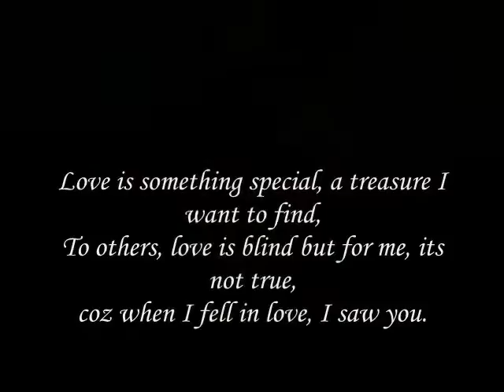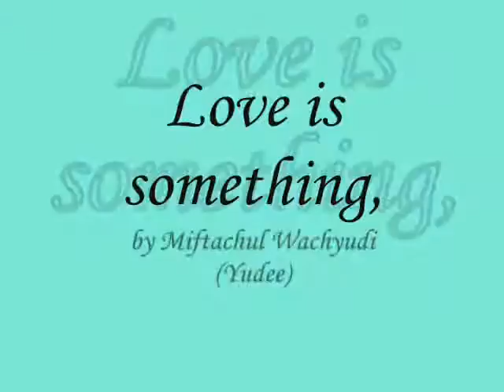Love is something,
do.
do so
Money is an excellent servant, but the host
very bad.